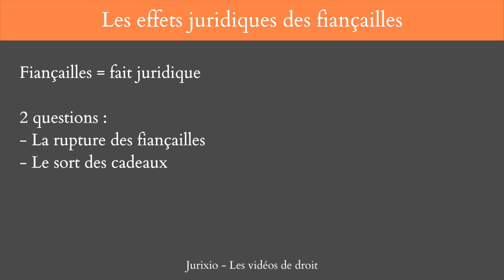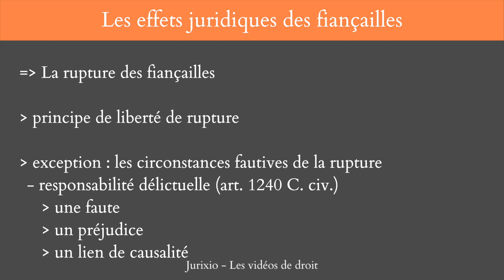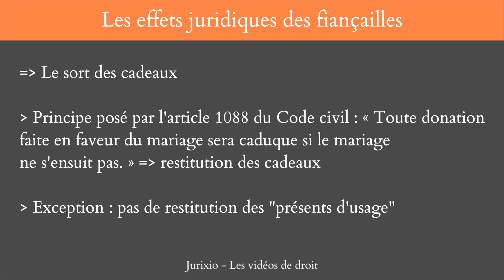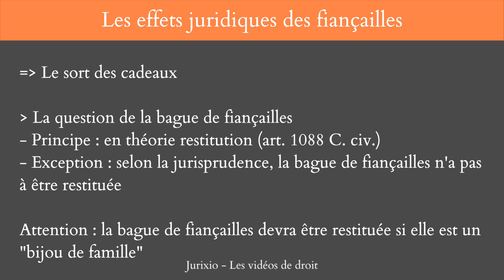Les fiançailles : les effets juridiques (2/2)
Cliquez ici pour accéder au pack intégral de 50 fiches de droit de la famille

QUI SUIS-JE ?

À bientôt ;)